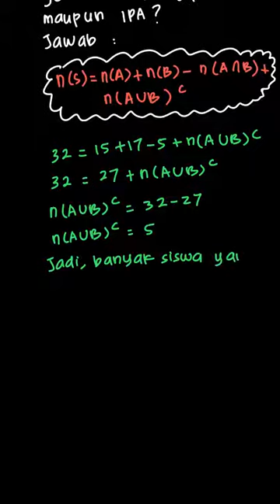Dari 32 siswa kelas IX, tercatat 15 orang gemar MTK ... | Pendalaman Buku | Kelas 9 | 1 | Matematika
✅ Dalam video ini kita akan membahas: Dari 32 siswa kelas IX, tercatat 15 orang gemar mata pelajaran Matematika, 17 orang gemar mata pelajaran IPA dan 5 orang gemar Matematika dan IPA.

 b) Berapa orang yang tidak gemar Matematika dan IPA
Tema:
Kelas: 9
Mata Pelajaran: Matematika
Bab: 1
Buku: Pendalaman Buku Teks Matematika SMP Kelas IX

👉 Buku yang telah tersedia:
Di mana kamu dapat menemukan kami?